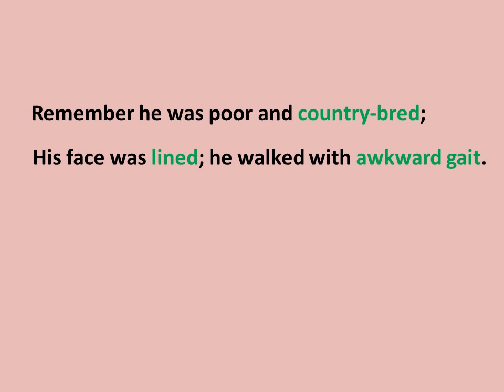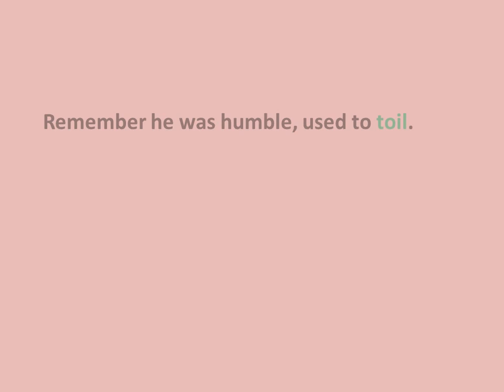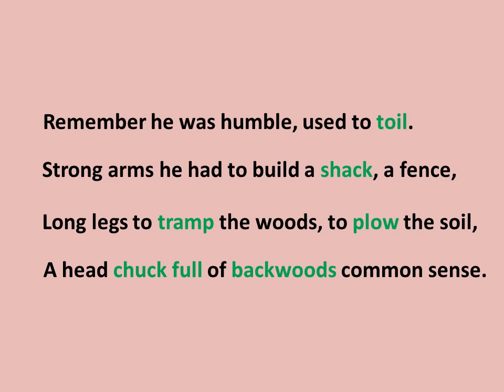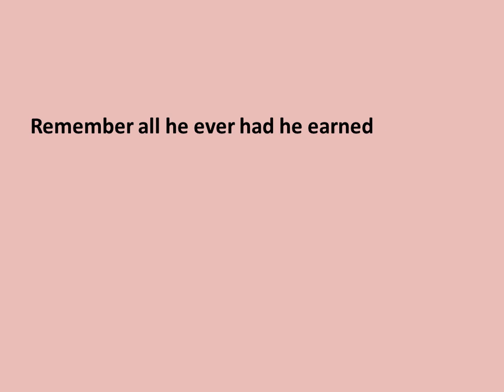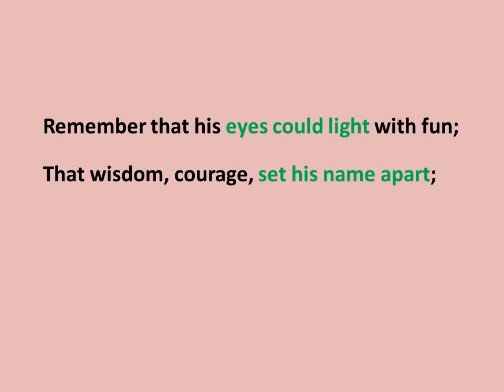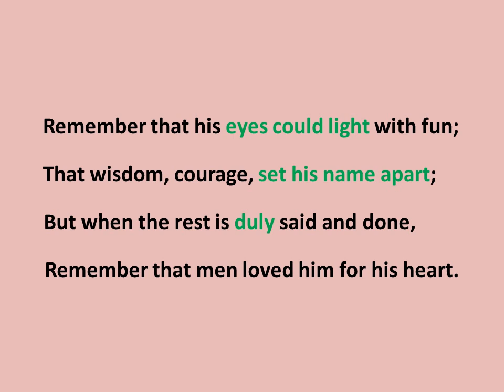class 4-English Abraham lincon